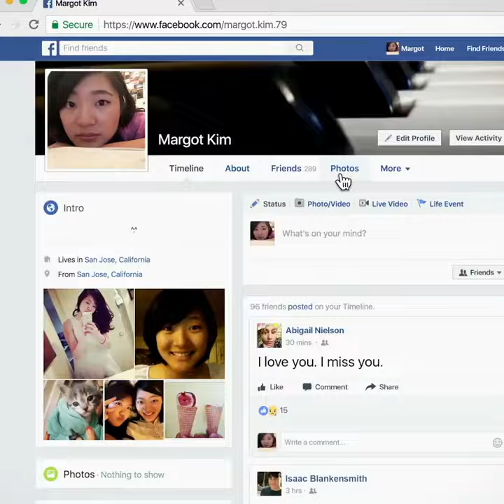Buscando... | Trailer Oficial #2 [Legendado]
"Depois que a filha de 16 anos de David Kim (John Cho) desaparece, uma investigação local é aberta e uma detetive é designada ao caso. Mas 37 horas depois e sem pistas, David decide buscar no único lugar em que ninguém olhou ainda, onde todos os segredos são mantidos: o laptop de sua filha. Em um suspense hiper-moderno contado a partir dos aparelhos que usamos no nosso cotidiano para nos comunicarmos, David vai traçar as pistas digitais deixadas por sua filha antes que ela desapareça para sempre."

AchemMargot BuscandoFilme, 20 de setembro nos cinemas.